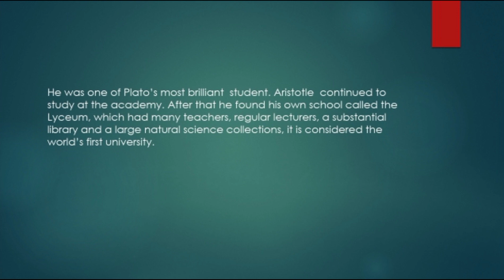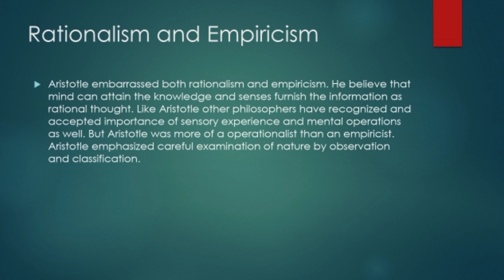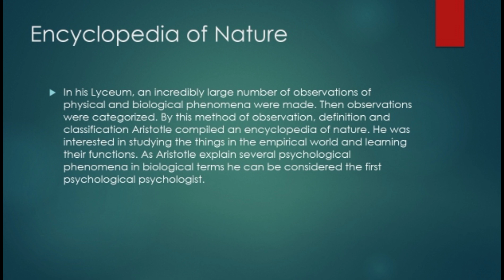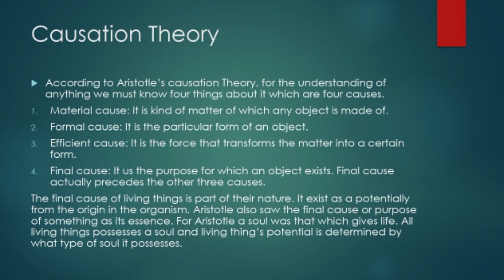Aristotle| Rationalism and Empiricism| Encyclopedia of Nature| Causation Theory